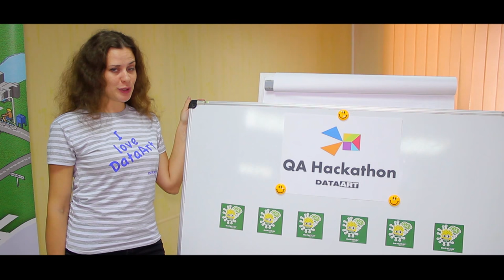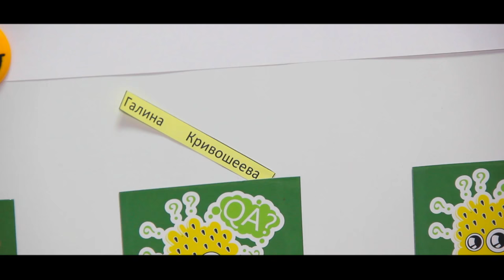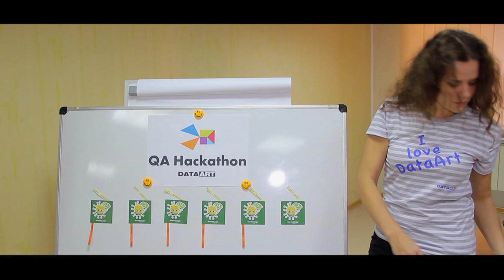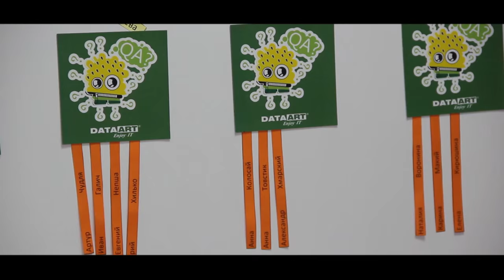QA Hackathon 2015 - Распределение по командам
Распределение участников QA Hackathon 2015 по командам